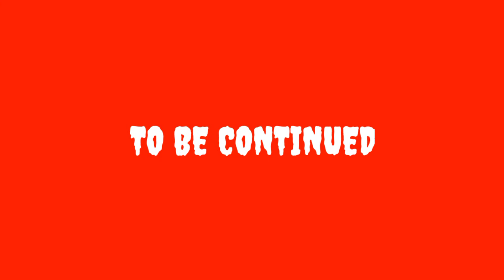Spider man no way home full story in hindi part - 1 | Spider-man no ay home full movie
Spider-man no way home full story part -1